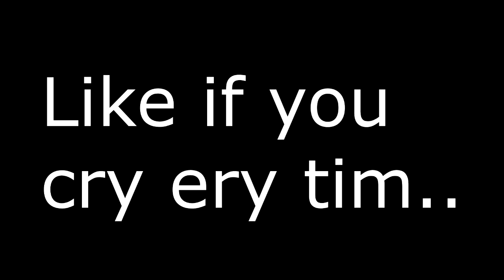League of Legends | The best part of the game!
These are some of my favorite things about this game. lol. Sad. This game's still fun at times but only with friends and even then only if we're winning it seems. These moments keep me into the game. Just laughing. And wishing I could laugh like my main man  Singed.